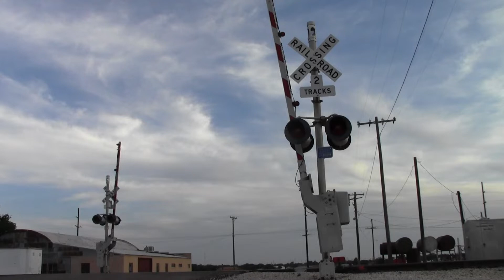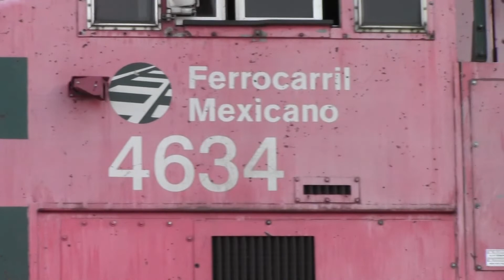Switching Cars Slaton, TX Style! Watch as a BNSF & Ferromex Duo Switch The Slaton Yard!!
More Trains From Lubbock!